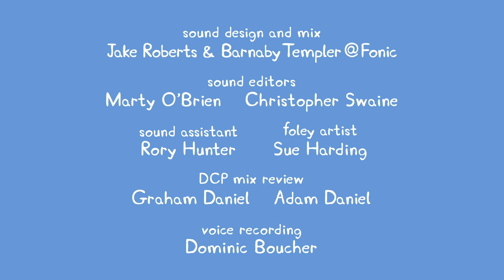Peppa Pig Full Episodes |Grampy Rabbit's Hovercraft #41